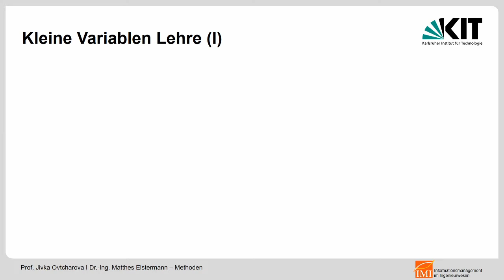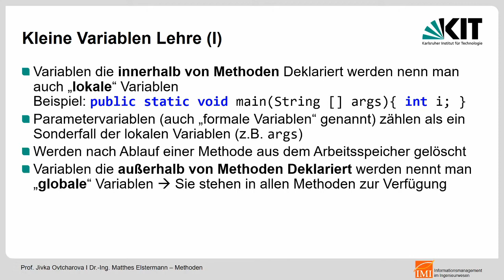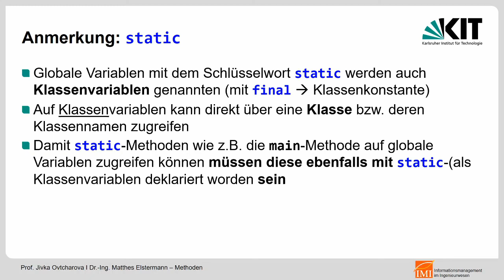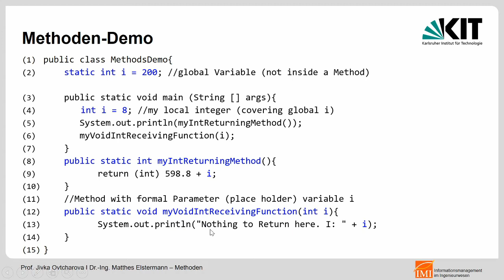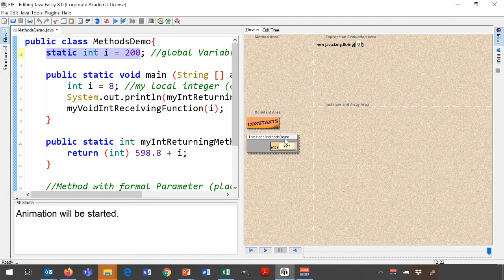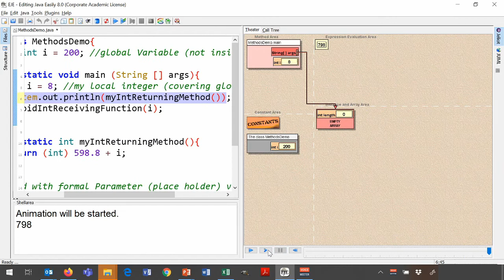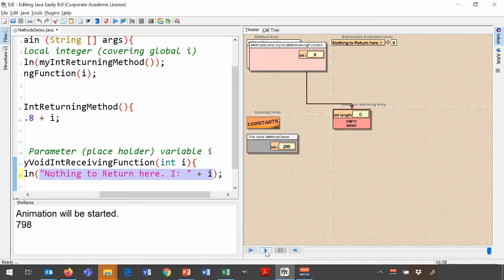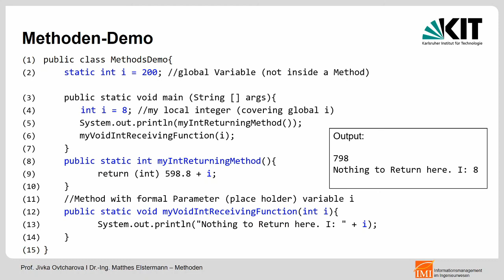Anfängerkurs Programmieren JAVA - 17 Lokale und Globale Klassen Variablen (+ Scope)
In vielen Programmiersprachen gibt es unterschiedliche Arten von Variablen dich sich im Prograblauf auch unterschiedlich verhalten. In dieser Lerneinheit geht es um die Unterscheidung zwischen sogenannten "globalen Variablen" deren Inhalt überall in einem Quelltext verfügbar ist und "lokalen Variablen", die nur innerhalb einer Methode bekannt bzw. gültig sind.

Die Videos sind für die Vorlesung „Informatik im Maschinenbau“ am Karlsruher Institut für Technologie im Sommersemester des Corona-Pandemiejahres 2020 entstanden.

Playlist Objekt-Orientierte Programmierung:
Playlist Zusätzliche Infos:

Der hier genutzte Anfängereditor war eine kommerzielle Software namens Editing JAVA Easily. (Nicht mehr verfügbar)

Der ist jedoch nicht Nötig. Die OpenSource Umgebung BlueJ kann ebenso leicht genutzt werden auch wenn sie etwas  anders aussieht:

Playlist alle Kapitel:
Es gibt 6 Kapitel: